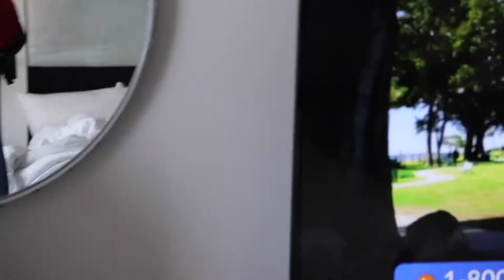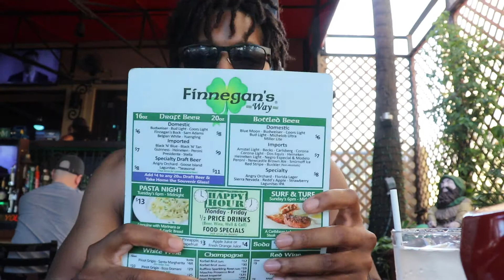Just a Lil Vacation - Miami Vlog Part 2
This the second half of my miami vlog, nothing crazy just a young man out here inline skating and eating.